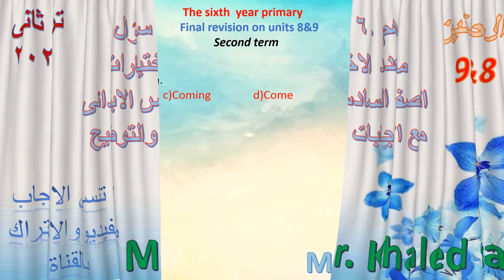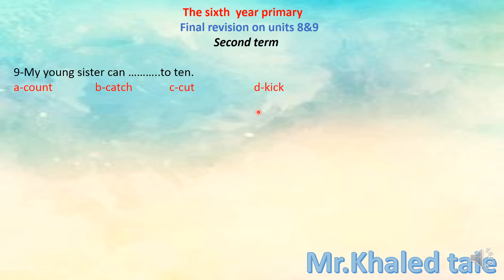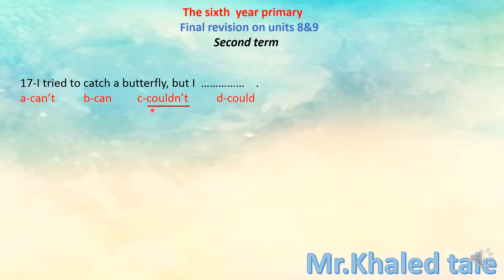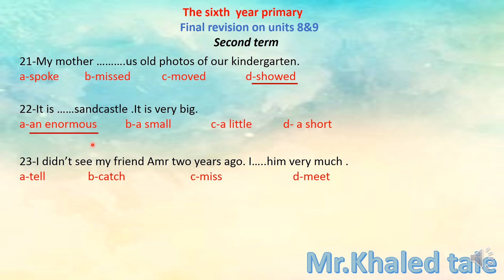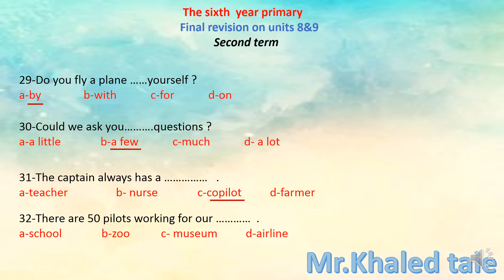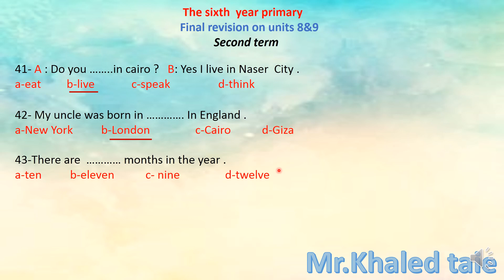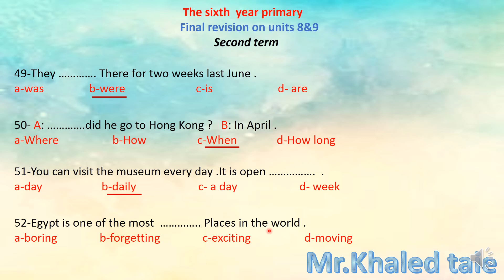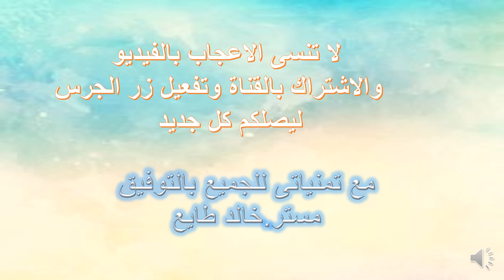عاااااااااااجل المراجعة النهائية للصف السادس الابتدائى /60 سؤال لن يخرج عنها الامتحان /شهر ابريل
ان شاء الله في الفيديو دا حل اسئلة ومراجعة على الوحدة الثامنة و التاسعة ( حل اسئلة كتاب المعاصر /بت باى بت/جيم) منهج خامسة ابتدائي انجليزي 2021 الترم الثاني .
حل كتاب المعاصر انجليزي الصف السادس الابتدائى2021
حل كتاب بت باى بت انجليزى الصف السادس الابتدائى 2021
, امتحان الصف السادس الإبتدائى الترم الثانى 2021
, امتحان الصف السادس الإبتدائى ٢٠٢١,
 امتحان الصف السادس الإبتدائى الترم الثانى
, امتحان الصف السادس الإبتدائى,
 امتحان الصف السادس الإبتدائى الفصل الدراسي الثانى,
 امتحان الصف السادس الإبتدائى إنجليزى
, امتحانات الصف السادس الإبتدائى شكل الامتحان الموحد متعدد التخصصات مقرر_أبريل_متعدد_سادسة_إبتدائى